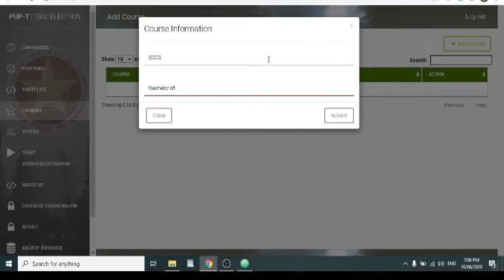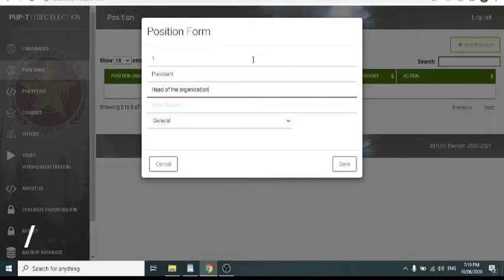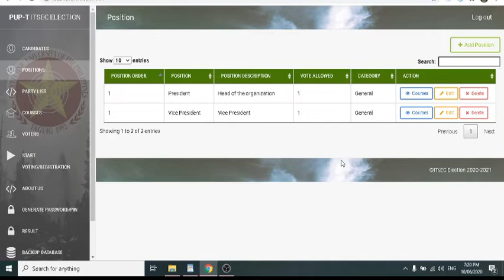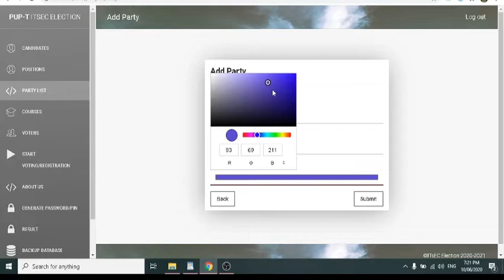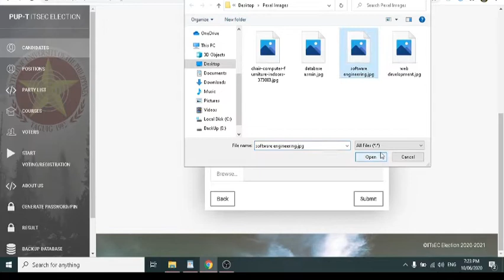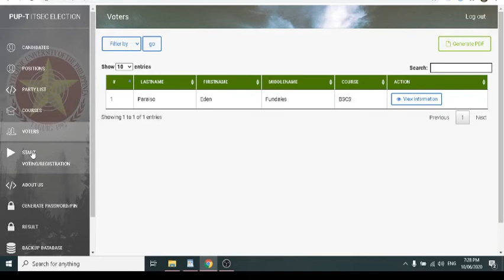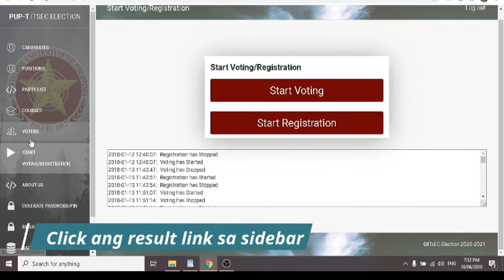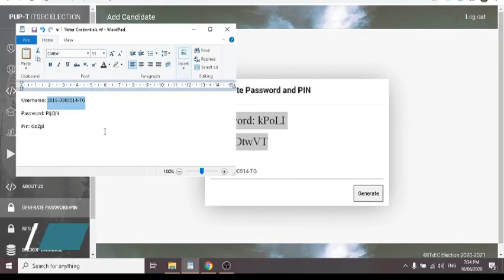System Guide for administrators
Organizations Election System user guide for administrators